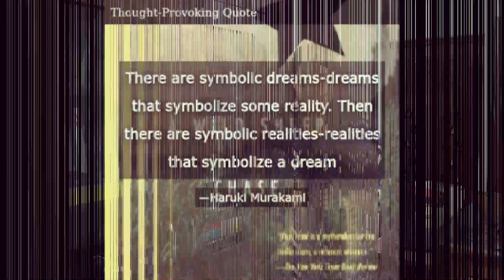A Wild Sheep Chase |Novel by Haruki Murakami| ബുക്ക് റിവ്യൂ ഇൻ മലയാളം | Magical Realism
A Wild Sheep Chase |Novel by Haruki Murakami | Book Review | ബുക്ക് റിവ്യൂ ഇൻ മലയാളം

"A wild Sheep Chase is Novel by Haruki Murakami, genre of the book is Magical Realism.A young man in his thirties suddenly find himself in a strange situation because of a picture. The picture has an image of a sheep and now he is on mission to find the sheep.In his journey he disentangles the mystery associated with the sheep and his own friend."

Narrator: Libty Elthreena Jomith
Credits: Edit - Noyal Jo Davies

Song: Sakuya2 by PeriTune (Sei Mutsuki)